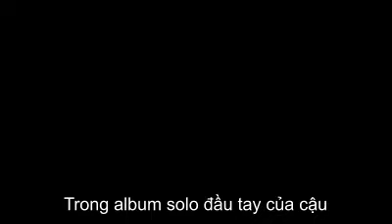Vietsub 160131 RyeoWook Inkigayo Interview